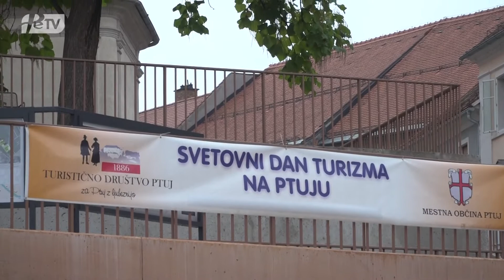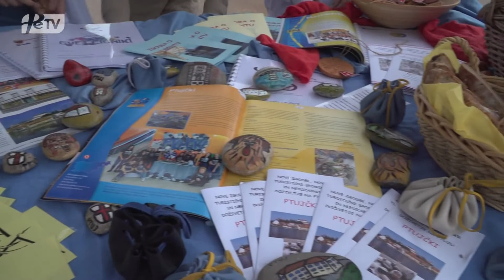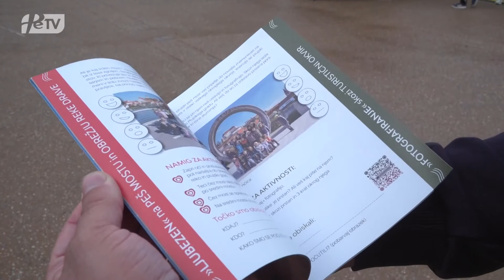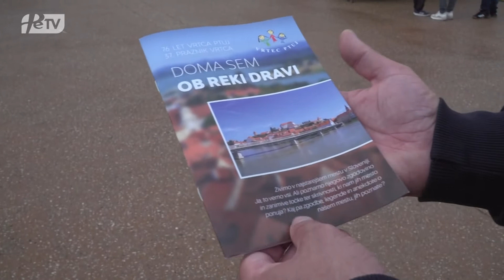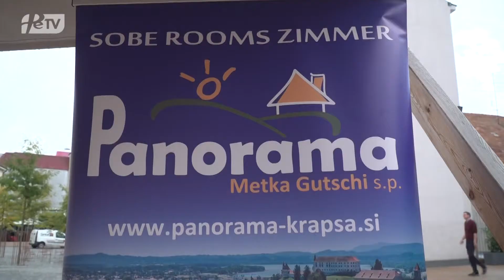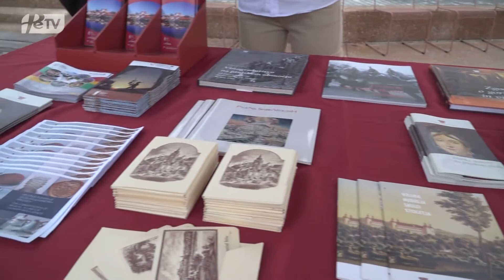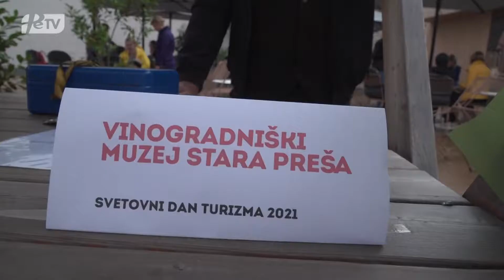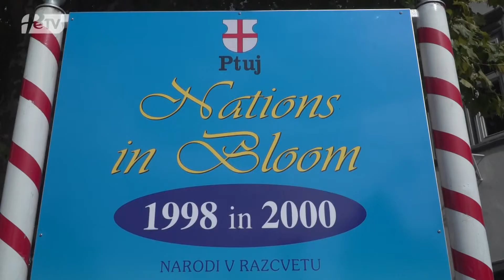PORTAL: SVETOVNI DAN TURIZMA